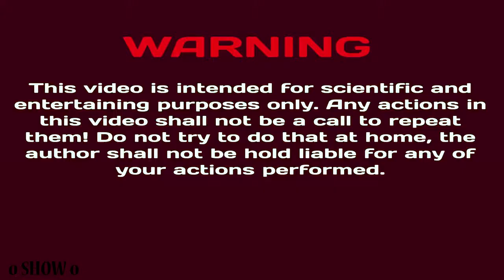When 10,000 matchstick burn together